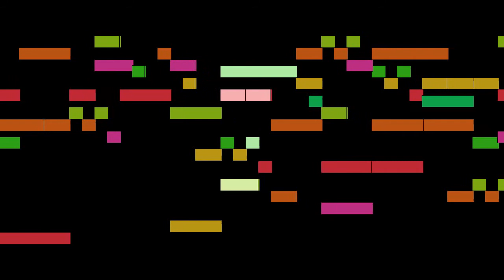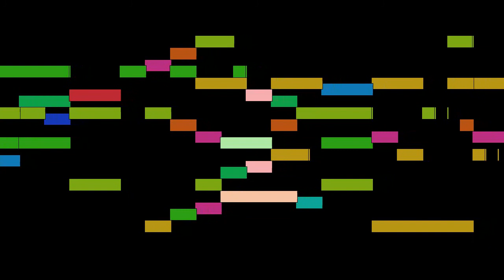Girolamo Frescobaldi - Giunto è pur Lidia il mio, mvt. 11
Giunto è pur Lidia il mio, mvt. 11, from Il primo libro dei Madrigali a cinque voci, by Girolamo Frescobaldi, with animated score.

FAQ:

Q: Who is Girolamo Frescobaldi?
A: A musician from Ferrara, one of the most important composers of keyboard music in the late Renaissance and early Baroque periods.